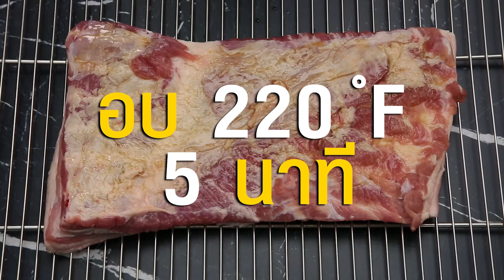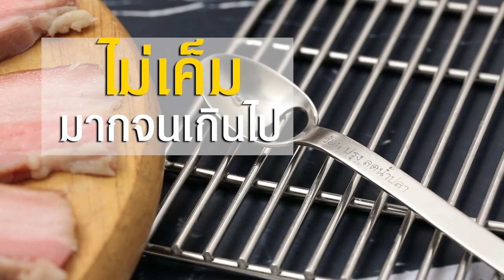เบคอนลดเค็มโฮมเมด สูตรเด็ด...ทำง่าย...สไตล์ "อ.ยิ่งศักดิ์"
วันนี้อาจารย์มีเมนูลดเค็มเพื่อสุขภาพ อย่างเมนู เบคอนลดเค็มโฮมเมด มาฝากคร่ะ

สิ่งที่ต้องเตรียมสำหรับ (เบคอนลดเค็มโฮมเมด)

เกลือป่นเสริมไอโอดีน 15 ช้อนลดเค็ม
(เกลือป่นสริมไอโอดีน 15 ช้อนลดเค็ม เท่ากับช้อนชาปกติ 5 ช้อนชา หรือ 25 กรัม )
น้ำตาลทรายแดง                                    2 ช้อนชา
หมูสามชั้นส่วนท้อง (น้ำหนัก 2 กิโลกรัม) 1 ชิ้น
ซอสกลิ่นควัน (Liquid Smoke) สำหรับทาเบคอน

วิธีทำ (เบคอนลดเค็มโฮมเมด)

1. ผสมเกลือป่นเสริมไอโอดีน กับน้ำตาลทรายแดงเข้าด้วยกัน จากนั้นนำมาทาลงบนเนื้อหมูบางๆให้ทั่วทั้งชิ้น
2. นำเนื้อหมูที่ได้ใส่ในภาชนะ ปิดด้วยฟิล์มถนอมอาหารให้สนิท นำเข้าหมักในตู้เย็น ช่องธรรมดา 4 วัน
3. เมื่อครบ 4 วัน จึงจะนำออกมาแช่น้ำล้างเกลือออกให้หมด ซับน้ำที่เนื้อหมูให้แห้ง ทาซอสกลิ่นควัน บางๆให้ทั่วเนื้อหมู
4. นำเข้าเตาอบอุณหภูมิ 220 องศาฟาเรนไฮต์ หรือ 110 องศาเซลเซียส ประมาณ 5 นาที จากนั้นลดไฟลงให้เหลืออุณหภูมิ
130 องศาฟาเรนไฮต์ หรือ 65 องศาเซลเซียส อบต่ออีกประมาณ 4 ชม นำออกจากเตาอบ พักไว้ให้เย็น
5. จากนั้นนำเบคอนมาแร่เป็นชิ้นบาง และนำไปประกอบอาหารได้ตามต้องการ

"ผลิตภัณฑ์เนื้อสัตว์แปรรูปทั่วไปจะมีปริมาณเกลือที่ค่อนข้างสูง เนื่องจากต้องการให้เก็บรักษาไว้ได้นาน โดยทั่วไปจะมีโซเดียมอยู่ที่ประมาณ 1,720 มิลลิกรัมต่อเบคอน 100 กรัม  แต่ในสูตรเบคอนลดเค็มนี้ โซเดียมจะอยู่ที่ประมาณ 985 มิลลิกรัมต่อเบคอน 100 กรัม ลดลงไปประมาณ 40% เพียงแค่ลดเวลาในการหมักเบคอนลง เราก็จะได้เบคอนที่มีรสชาติกลมกล่อมไม่เค็มมากจนเกินไป แต่ก็ต้องระวังปริมาณซอสหรือเครื่องปรุงรสอื่นๆ ที่จะใช้ทานร่วมกับเบคอนด้วยนะคะ"

▲Line @yingsakfood